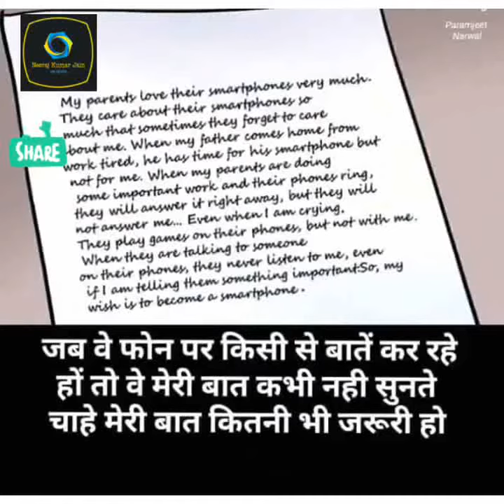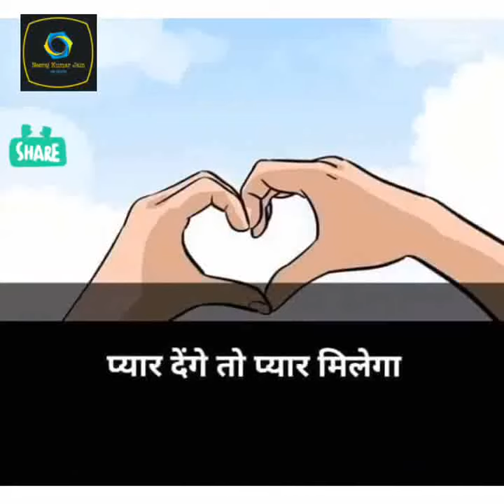smart phone nahi te to jindgi dhi ab jindgi ase ho gayi hai is vedio me pata chalega aapko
meri video ko subscribe for my way like share coment please🙏🙏🙏🙏🙏yah video ka matlab yah hai ke apne paribar ko mat bhoolo,,,,, (मोबाइल) chalao lekin itna bhi nahi ke apne paribar ko bhool jayo please b subscribe